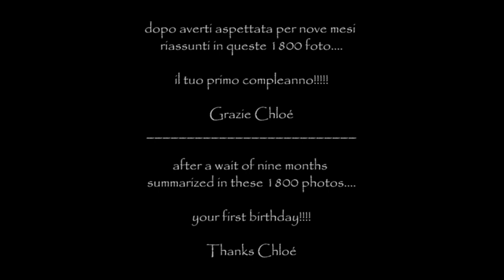Waiting 4 Chloé - Pregnancy Time Lapse - Stop Motion Animation in 1800 pictures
1800 pictures that resume the 9 months pregnancy progression.